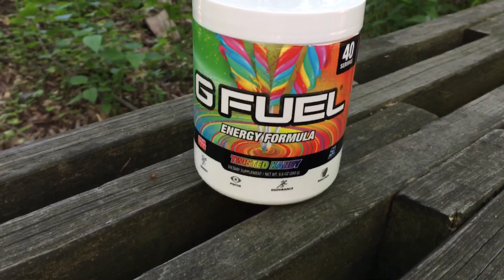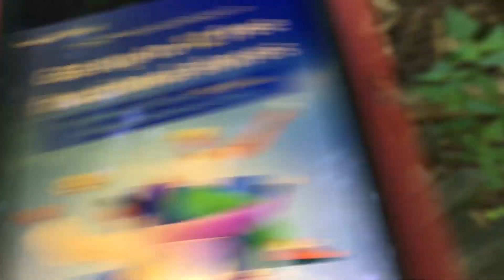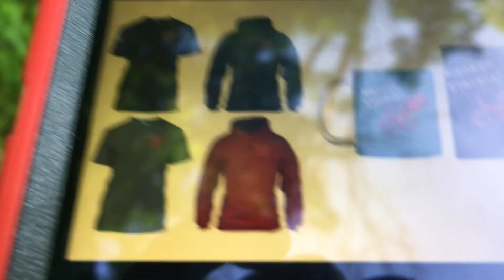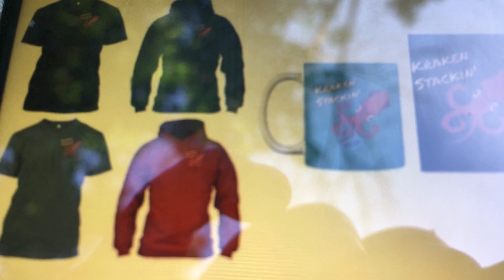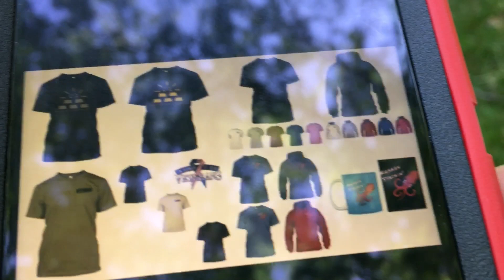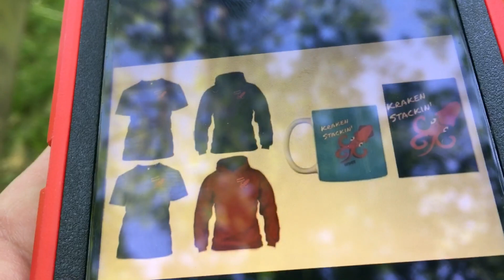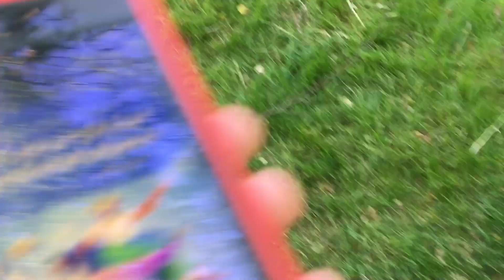The Royal Canadian Mint REALLY Messed Up… (Creatures of the North Silver Coin Series 2023 Update)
📬 Send mail here:
Mykie DYDSS